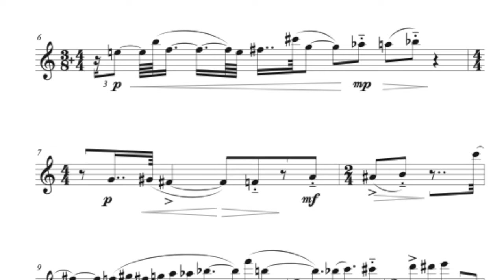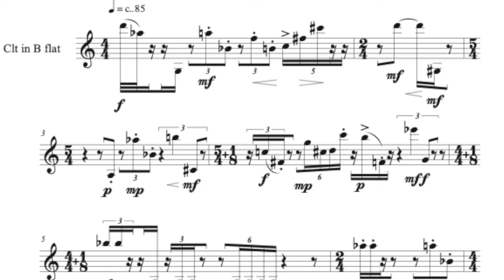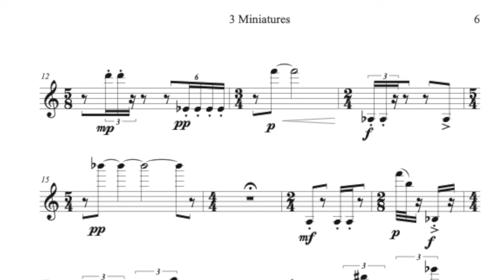3 Miniatures for solo clarinet in B flat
First performed at St. Mary's Bryanston Square, London in 1984 by Rodney Smith. Finalist in the Cornelius Cardew Composition Prize in 1985.

"Alone and three Miniatures are beautifully wrought, tailored exquisitely to their essential decorative purpose."
Stephen Pettitt, The Times